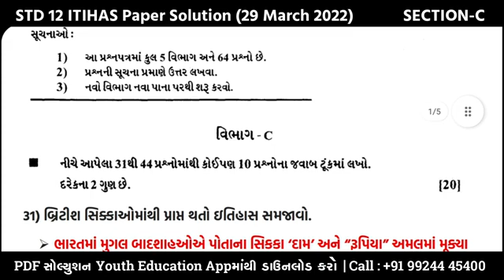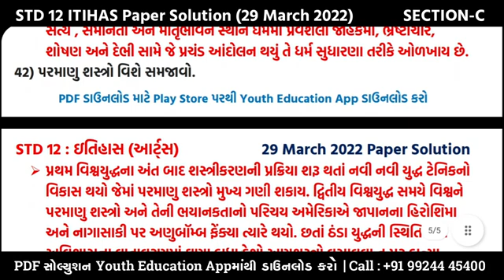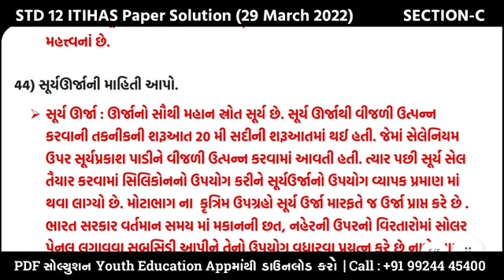ધોરણ 12 આર્ટસ ઈતિહાસ પેપર સોલ્યુશન